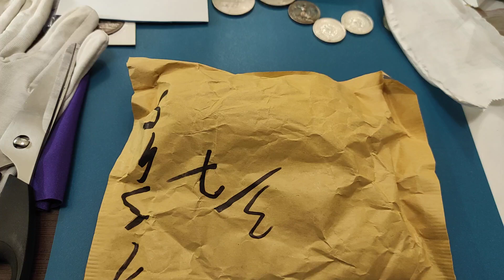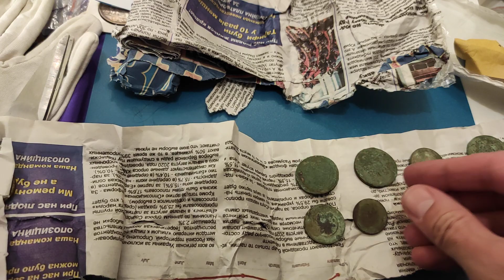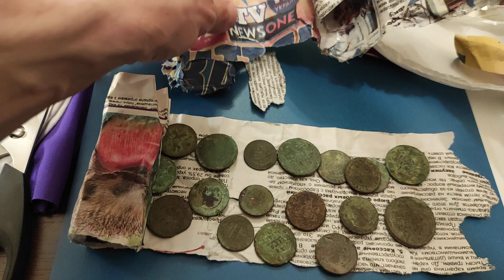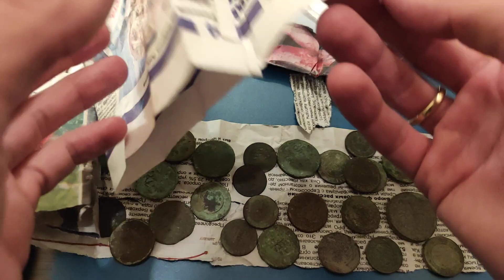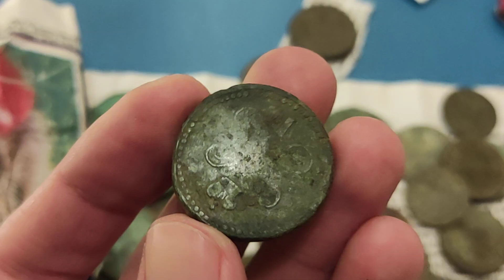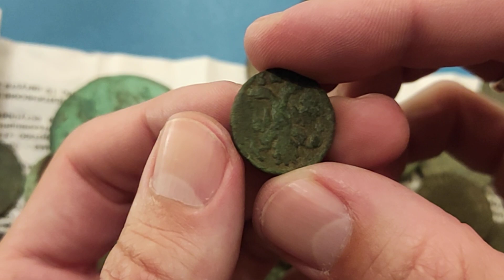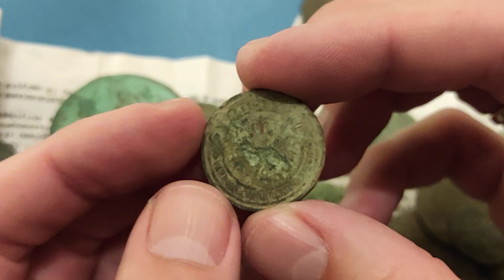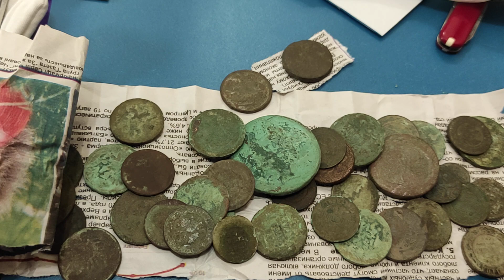Супер куча монет с Виолити !!! Медь империи ! Инвестиции в образования! Лучший способ научиться!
Ссылка на сайт Виолити интересные лоты